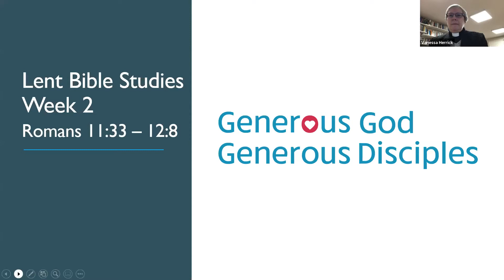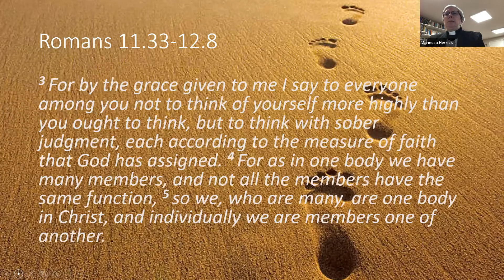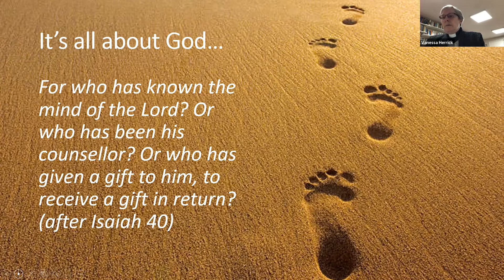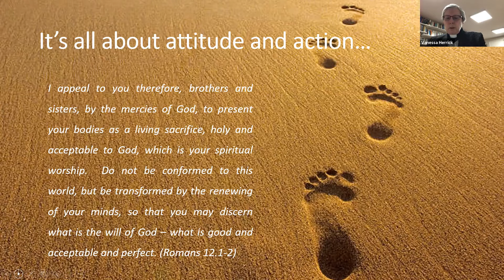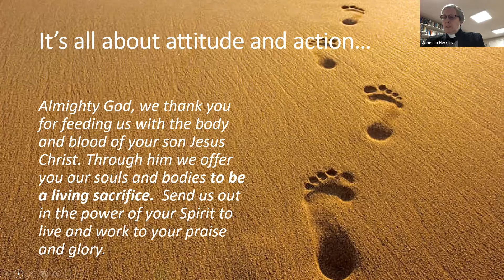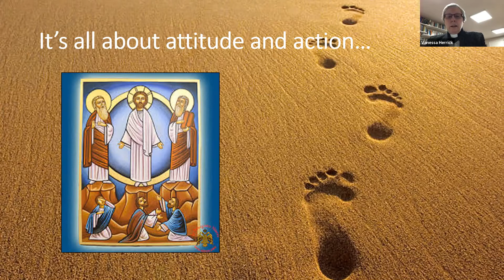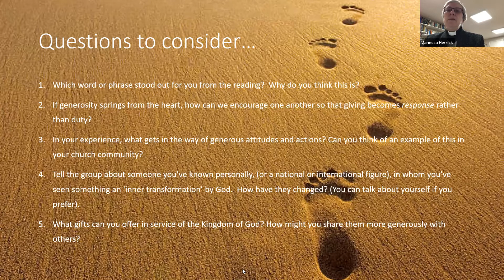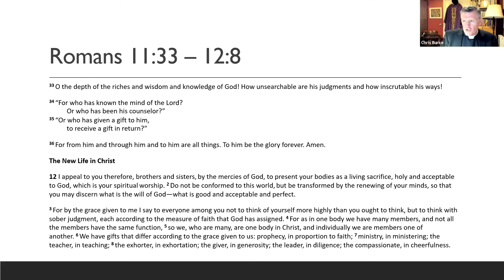Generous God Generous Disciples Lent Bible Study Week 2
Week 2, Sunday 28 February, Generous Disciples – Romans 11:33-12:8. Led by Archdeacon Vanessa.